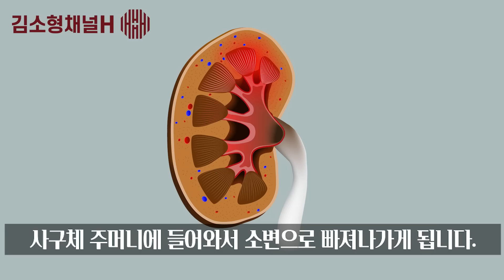거품뇨 단백뇨 소변에 거품 많으면 이것만 확인하라! 소변 거품의 건강 이상신호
보글보글 거품이 생기는 소변 때문에 당황한 적 있으신가요? 소변에 거품이 있다는 자체가 건강 위험신호는 아닙니다. 소변의 거품이 어떤 의미인지, 어떤 거품을 주의해야 하는지 김소형 원장이 딱 짚어드릴게요!

[알립니다]
1. 공공의 건강 정보를 나누는 공간이므로 개인적인 건강 및 질환 상담, 약물, 제품 추천 등 일부 질문에는 답변 드릴 수 없음을 양해해 주시기 바랍니다.
2. 진료 도중 틈틈이 답변을 작성하고 있습니다만, 모든 질문에 답변을 드리지 못해 안타깝습니다. 좀 오래 걸리더라도 답변해드릴 수 있는 항목에 대해서는 최대한 답변해드리려고 합니다.
3. 채널H를 사랑해주시는 많은 분들을 위해 욕설, 분란을 일으킬 수 있거나 선정적인 글 등 불쾌감을 유발하는 댓글은 삭제될 수 있습니다.

* 채널H의 영상은 객관적 건강 정보와 관련 연구 결과를 토대로 기획, 제작되었으므로 보시는 분의 연령, 체질, 가족력, 기왕력 등 개인적 특성에 따라 정보의 적용이 달라질 수 있습니다. 개인에게 적용되는 구체적 정보는 건강 상태를 잘 알고 있는 주치의, 전문가와 상담으로 얻으실 수 있습니다.